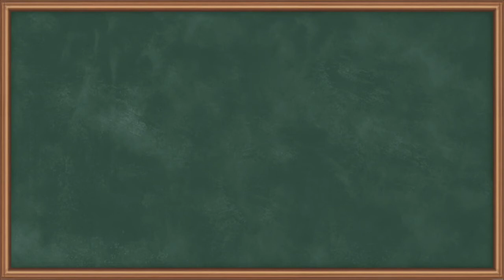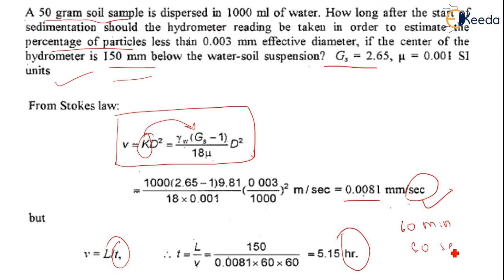Numerical 2 - Hydrometer Method of Analysis - Classification of Soils - Geotechnical Engineering 1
Subject - Geotechnical Engineering 1

Video Name - Numerical 2 - Hydrometer Method of Analysis

Chapter - Classification of Soils

Faculty - Prof. Divya Vani

Happy Learning!